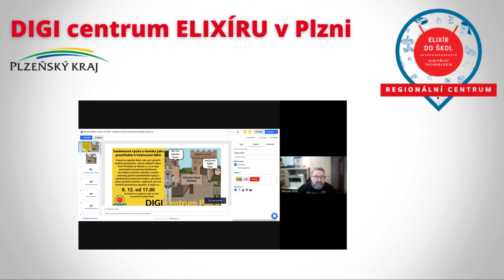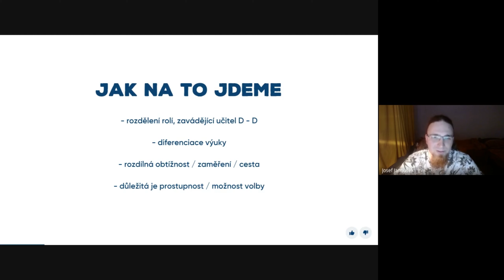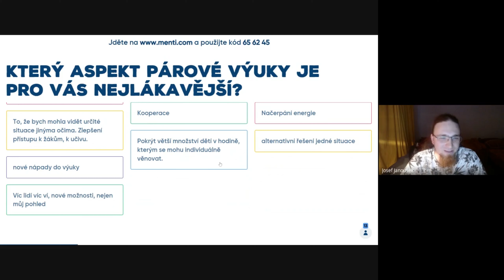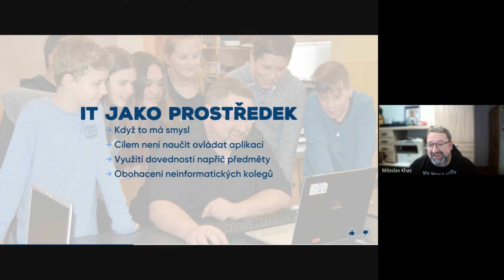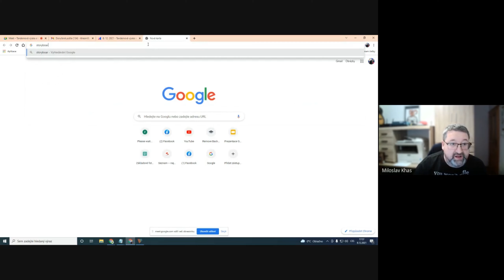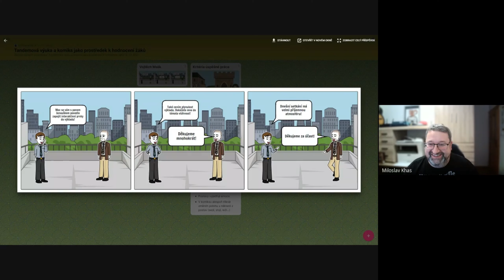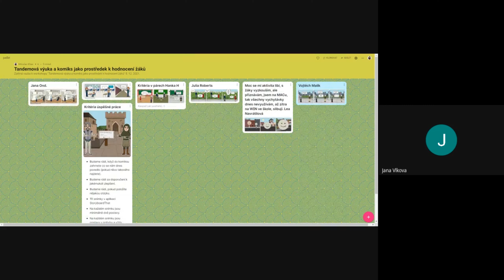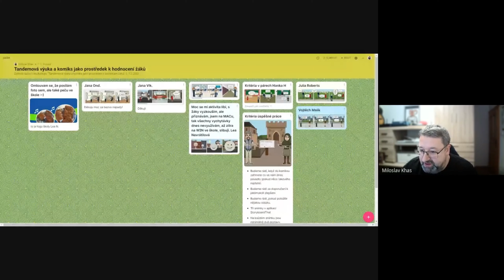Tandemová výuka a komiks jako prostředek k hodnocení žáků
Záznam ze setkání DIGI centra Elixíru v Plzni dne 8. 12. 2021
Lektoři Milan Khas a Josef Janoušek

Anotace
Pokud se zeptáte žáků, zda umí vytvořit kvalitní prezentaci, začnou někteří váhat. Proč? Protože ne všichni ví, co si mají pod kvalitní prezentací představit. Na setkání zmíníme výhody a možné nástrahy párové (tandemové) výuky a představíme konkrétní hodinu, při které jsme vytvářeli komiks a zjišťovali, jak má kvalitní prezentace vypadat. A nejen to…